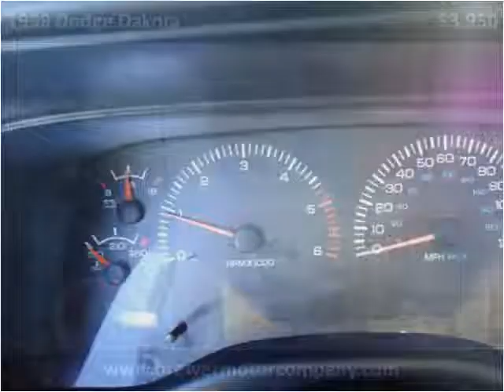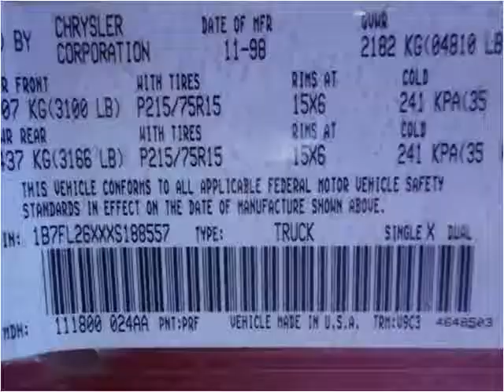1999 Dodge Dakota Used Cars Pulaski TN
This 1999 Dodge Dakota is available from Brewer Motor Company.